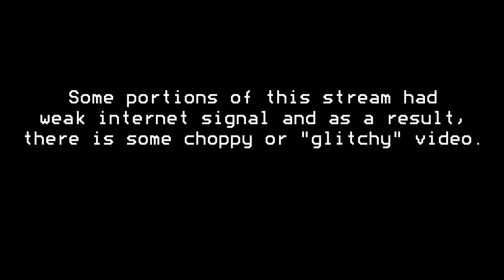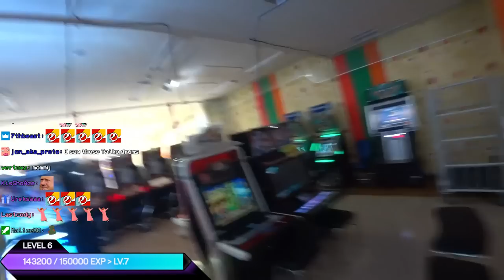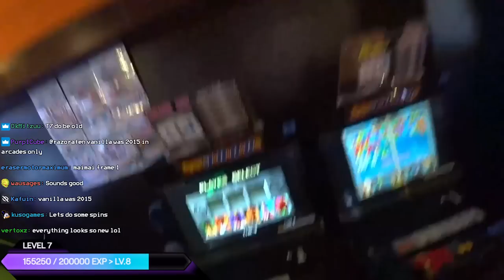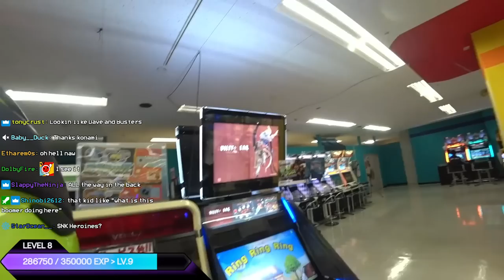OBAMAQUEST: The Search for the Melon Slurpee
Maybe the real Slurpees were the friends we made along the way...